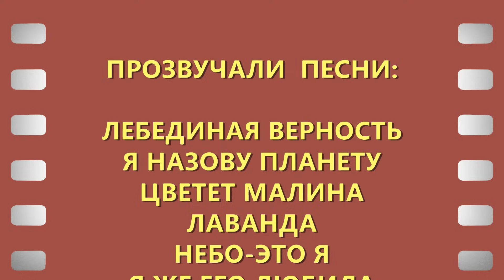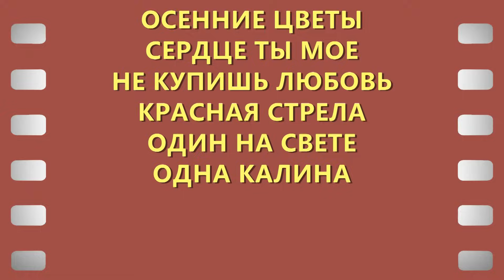София Ротару - "Юбилейный концерт в Кремле" (2007)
Юбилейный концерт в Кремле. Москва. 2007 г.

ЛЕБЕДИНАЯ ВЕРНОСТЬ
Я НАЗОВУ ПЛАНЕТУ
ЦВЕТЕТ МАЛИНА
ЛАВАНДА
НЕБО-ЭТО Я
Я ЖЕ ЕГО ЛЮБИЛА
БЕЛЫЙ ТАНЕЦ
БЕЛАЯ ЗИМА
Я-ТВОЯ ЛЮБОВЬ
НЕЖНАЯ МЕЛОДИЯ
ЧЕРВОНА РУТА
ОСЕННИЕ ЦВЕТЫ
СЕРДЦЕ ТЫ МОЕ
НЕ КУПИШЬ ЛЮБОВЬ
КРАСНАЯ СТРЕЛА
ОДИН НА СВЕТЕ
ОДНА КАЛИНА